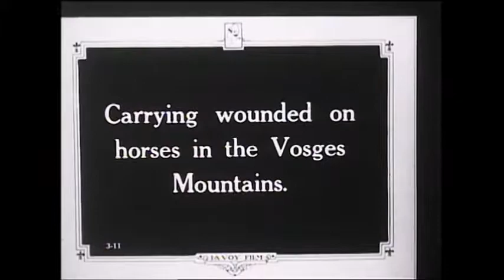Carrying the Wounded in WW1 by Pack Mule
Video clips from CBS Documentary, filmed in September 1918. Pack mules carry wounded soldiers down a trail in the Vosges Mountains in France during World War 1.